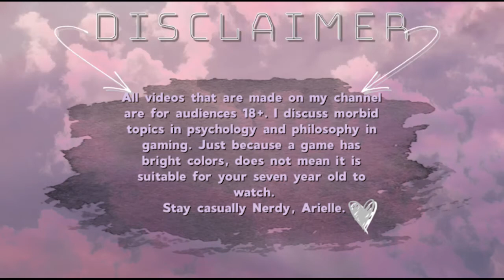THIS IS THE WAY YOU DO DLC's The Witcher 3 DLC's Review (WARNING SPOILERS)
Today we dive into  my review on the two DLCs from The Witcher Three: The Wild Hunt

My Co-host Shass!